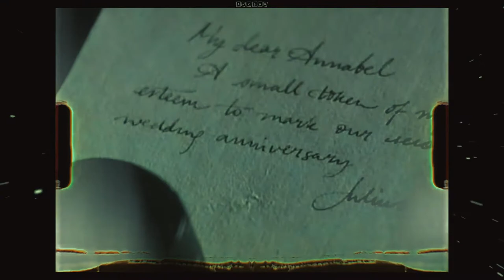what you want/what you need⏪annabelle and julius⏩the buccaneers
↔hd please
↔fandom : the buccaneers 1995 [BBC miniseries based on Edith Wharton's last unfinished novel]
↔characters : annabelle "nan" st george[carla gugino] and julius folyat duke of trevennick[james frain]
↔coloring : mine
↔editing : mine

↔did you get what you want?↔
↔did you take what you need?↔
↔please don't let me forget↔
↔the way it feels when you are standing here↔
↔when I dream, I dream too much↔

↪ subtitles ↩
彡you cannot expect me to accept that the trevenick line ends with you
彡I would rather be dead than have a child of mine grow up like you!
彡I am not a monster!
彡do you understand me?
彡it's probably best for a lady to marry wisely
彡a small token of my esteem
彡Julius
彡I've been thinking of you all evening
彡you're my wife
彡yes,I know,Julius
彡I've got you
彡do you think I'm pretty?
彡I think you're very pretty
彡please,marry me!
彡o tell me where the senses mix
彡o tell me where the passions meet
彡Annabelle!
彡Annabelle!
彡you've never really kissed me
彡you have not yet produced an heir
彡when a woman wants to be free, Annabelle
彡there's a price to pay
彡don't ever forget that
彡my dear Annabelle!